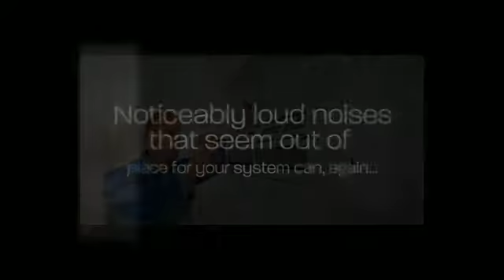Midea Air Heating Systems in Minisplitwarehouse.com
Midea Air Heating Systems. Unusual Noises Coming from Unit: You’ll want to have a qualified HVAC expert look at your unit as soon as possible.